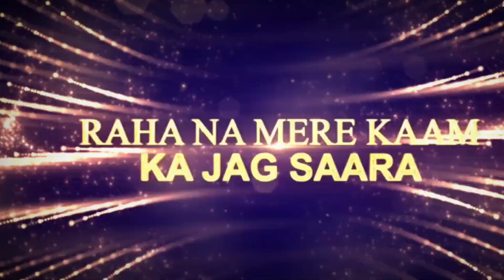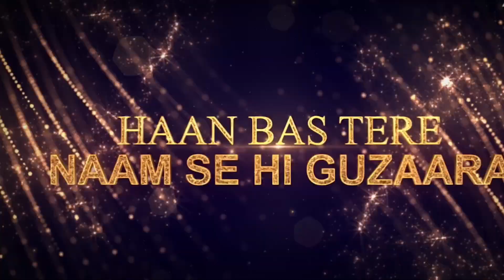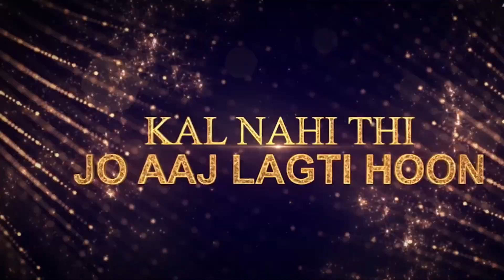Apna Bana Le Lofi Mashup | Lofi Mix | Arijit Singh | Lyrics Tape By Tape